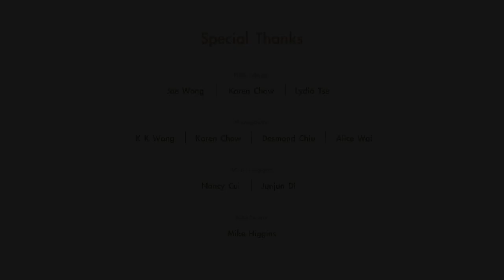His Majesty The King Charles III Coronation ACCE community Big Lunch (Short video Version)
The King 's Coronations Community Big Lunch ( ACCE) in Ipswich , Suffolk on 8th May 2023
中英文化交流協會主辦，查理斯三世國王加冕社區免費午餐大派對2023年5月8日於英國薩福克郡業士域治市